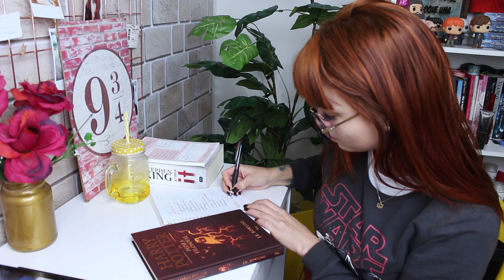TRUQUES INÉDITOS DE ESCOLA QUE VOCÊ PRECISA SABER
COMO GRAVO:
Câmera: Canon T5I
Editor: iMovie

Jennifer Dobruski
CAIXA POSTAL 5044
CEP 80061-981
Curitiba PR